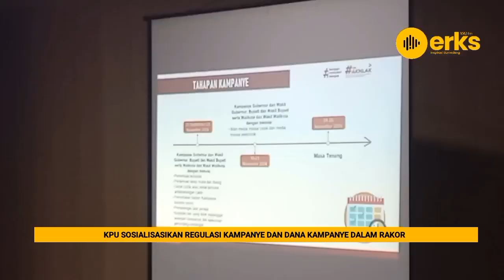KPU Sosialisasikan Regulasi Kampanye dan Dana Kampanye Dalam Rakor